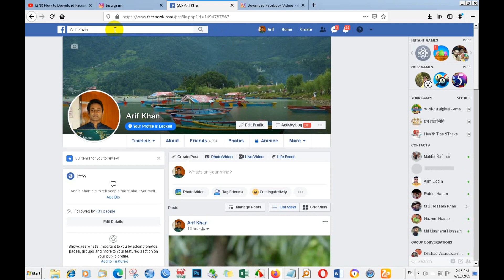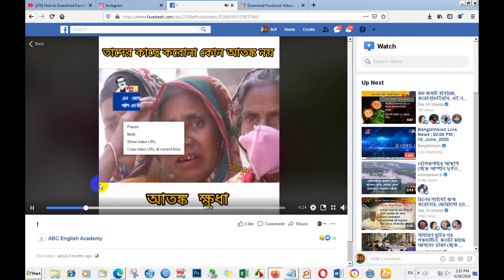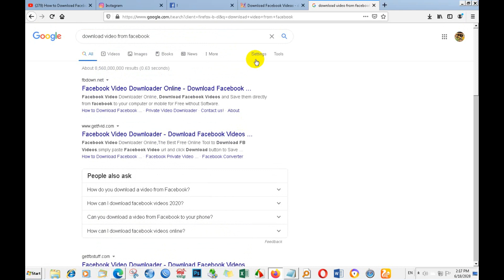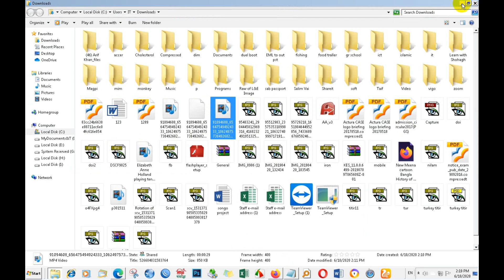How to Facebook video download without software । খুব সহজে ফেইসবুক ভিডিও ডাউনলোড করুন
How to Facebook video download without software । খুব সহজে ফেইসবুক ভিডিও ডাউনলোড করুনঃ How to Facebook_video_download without software । খুব সহজে ফেইসবুক_ভিডিও_ডাউনলোড করুন